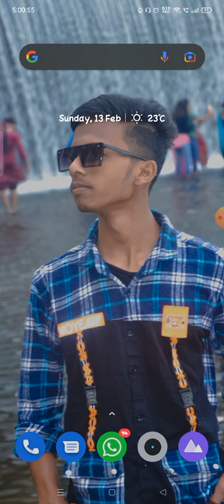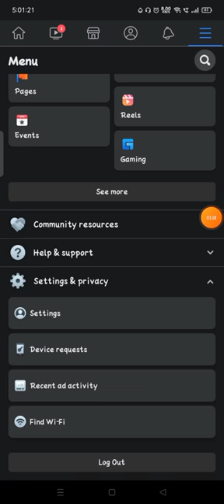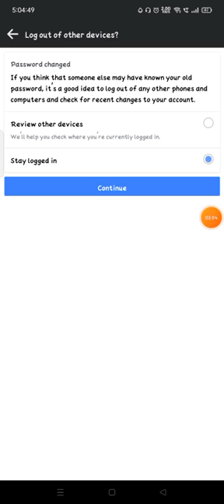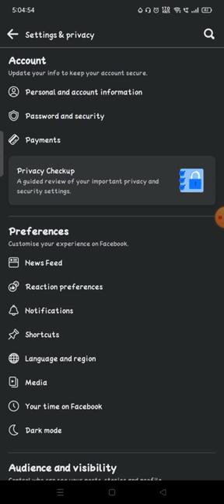how to recover facebook password without confirmation reset code